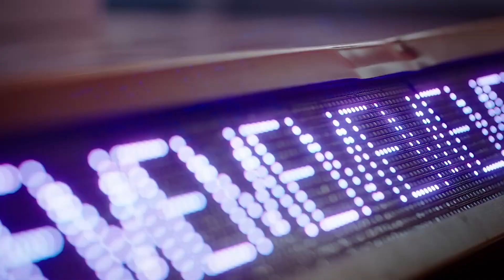aespa & PURPLE KISS - Savage / memeM (Mashup)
Savage X memeM Contains:

aespa - Savage (Official Instrumental & Acapella)
PURPLE KISS - memeM (Instrumental & Acapella)

Jon

I grant everyone permission to use this mashup & any other past mashups in any of your own content. Please credit me if you do so.